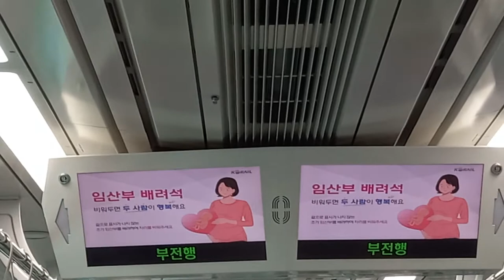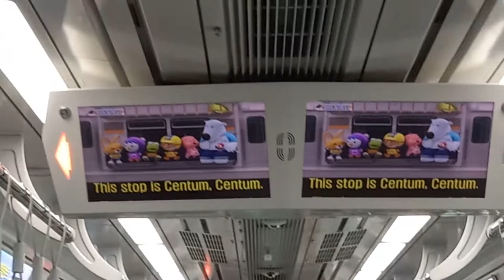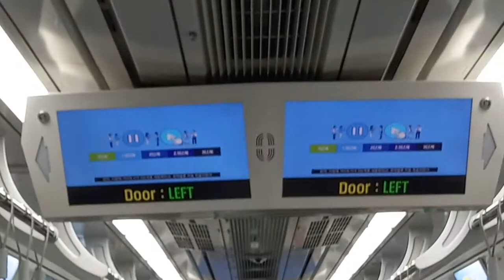코레일 동해선 부전행 벡스코(시립미술관)-센텀 주행영상, LCD(6)